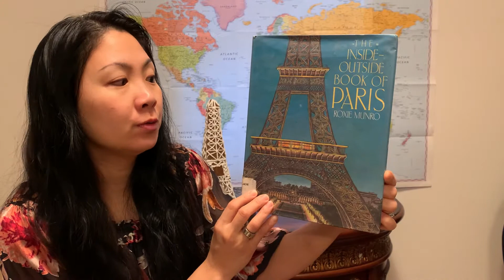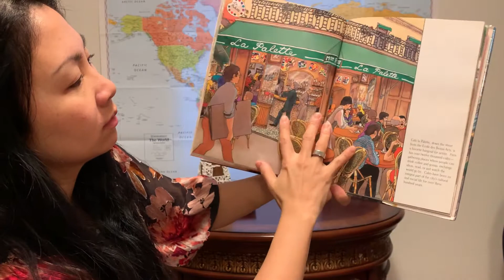Learn about Paris, a picture book for preschoolers and elementary students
"The Inside-Outside Book of Paris,"
by Roxie Munro
published by Dutton Juvenile (1992)

Roxie Munro gives us a glimpse of Paris from different vantage points of various sights. The drawings are full of details to feast your eyes upon. Short captions accompany each page.

This is a fun picture book to explore Paris, France for the preschool and elementary age group.